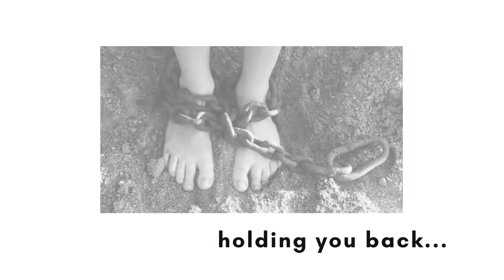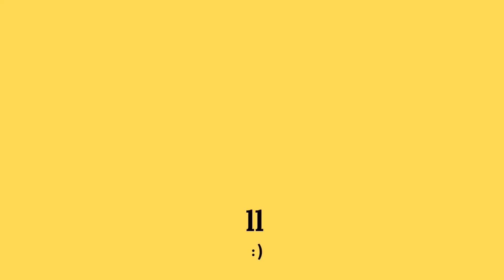Magical Manifestations: How Vision Boards Change Lives... With Brie Reese & Samia Bano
Want to learn a proven effective way to manifest your dreamlife?

Listen now to this interview with Brie Reese, Manifestation LifeCoach. Discover the power of visionboard as we share stories of manifesting desires, from dream husbands to unexpected twin sisters, and find out how you can create your own ManifestationMagic to liveyourbestlife.